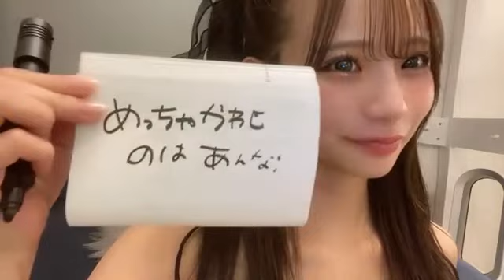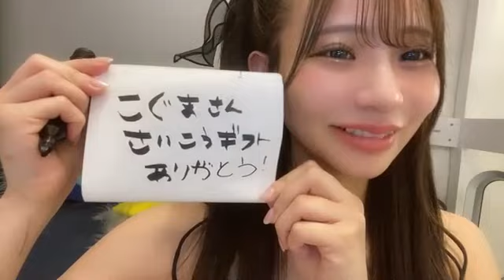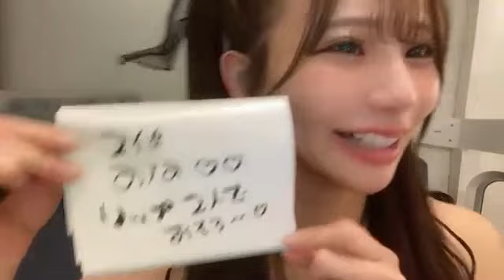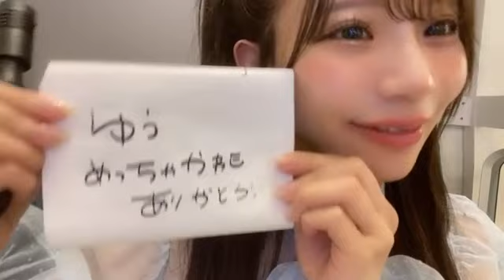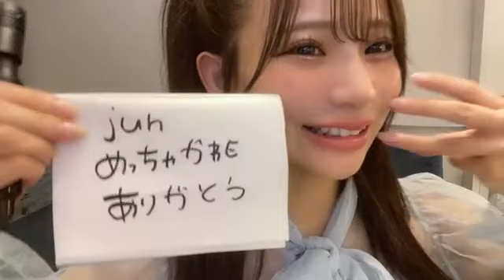2022年11月27日 和田 海佑（NMB48）TNMB48×TGC 和歌山 2023 ランウェイ出演権獲得イベント！4日目まとめ ver